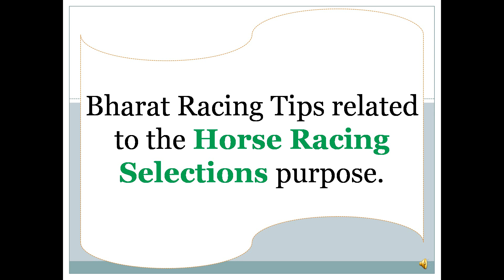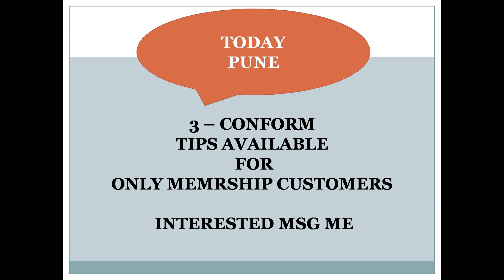Pune Race Tips 06/08/2024 | Horse Racing Tips | Free Racing tips, Rwitc race tips